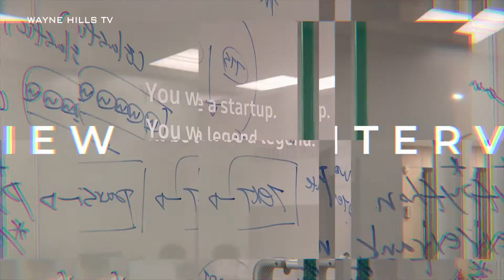야 나도 개발자야 _ Lovely Interview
웨인힐스벤처스 개발팀의 인터뷰

하고있는 업무들, 자신들의 비전, 그리고 웨인힐스벤처스의 미래를
어떻게 생각하고 있을까요?

더불어서  카메라 울렁증이 극심한 NG 메이커들의 쿠키영상도 봐주세요~~